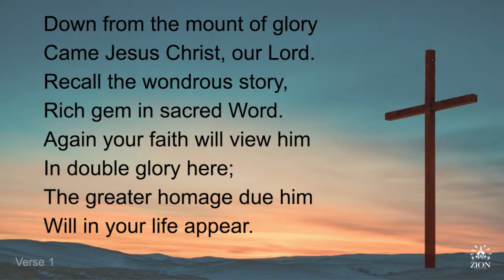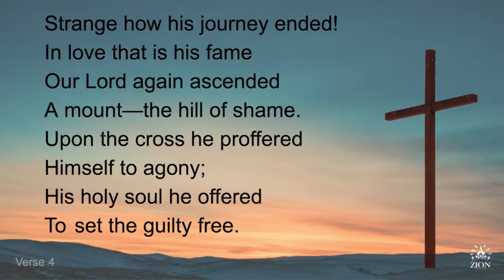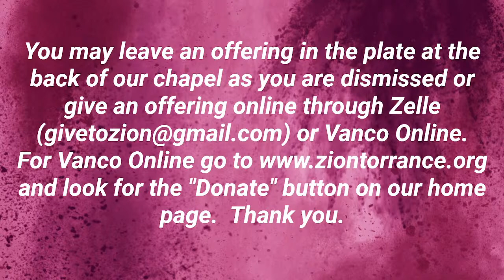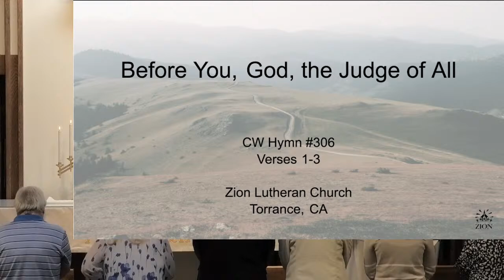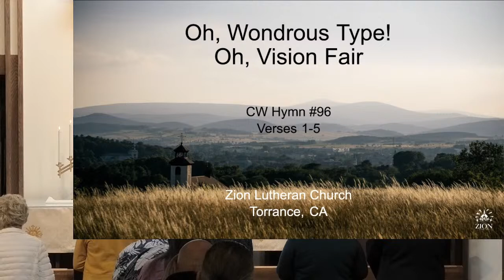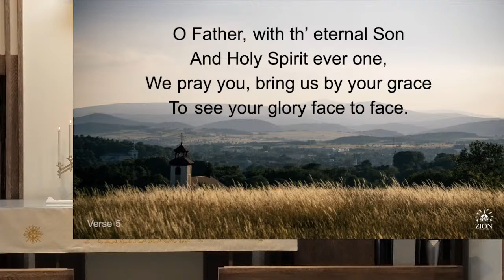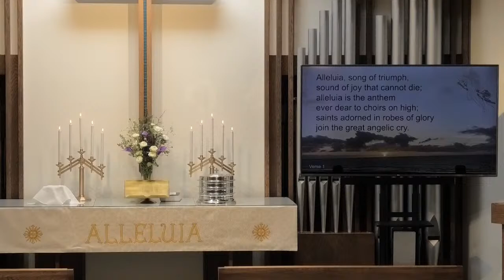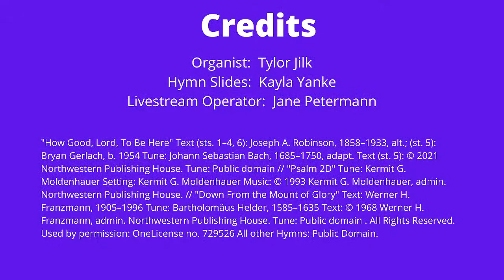Zion Torrance February 19, 2023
"How Good, Lord, To Be Here"  Text (sts. 1–4, 6): Joseph A. Robinson, 1858–1933, alt.; (st. 5): Bryan Gerlach, b. 1954 Tune: Johann Sebastian Bach, 1685–1750, adapt. Northwestern Publishing House.  Northwestern Publishing House.  Tune: Public domain .      Used by permission: OneLicense no. 729526   All other Hymns:  Public Domain.